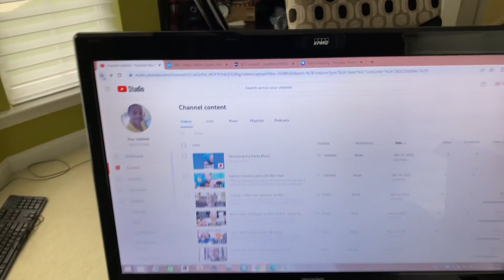Mopping My Kitchen Floor, Cooking & Talking on the Phone April 22nd & 23rd Home Vlog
Home Vlog around the house just being busy as usual.